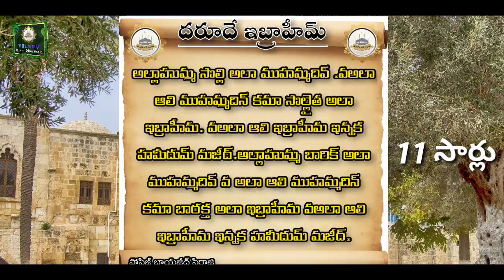🔘 ఎలాంటి (అప్పు) అయిన 100% దూరం అవుతుంది.! || హాఫిజ్ బాయజీద్ సిరాజి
🧔🧕 ప్రియమైన మిత్రులందరికీ 🧕🧔
అస్సలాము అలైకుమ్
౼౼౼౼౼౼౼౼౼౼౼౼౼౼౼౼౼౼౼౼౼౼౼౼౼౼౼
౼౼౼౼౼౼౼౼౼౼౼౼౼౼౼౼౼౼౼౼౼౼౼౼౼౼౼
IDBI Bank
(Holder) SHAIK BAYAZEED
AC NO.2063104000019877
౼౼౼౼౼౼౼౼౼౼౼౼౼౼౼౼౼౼౼౼౼౼౼౼౼౼౼